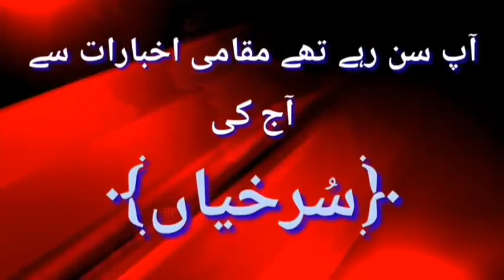AAJ KI SURKHIYAAN